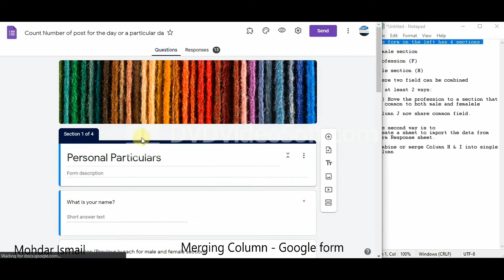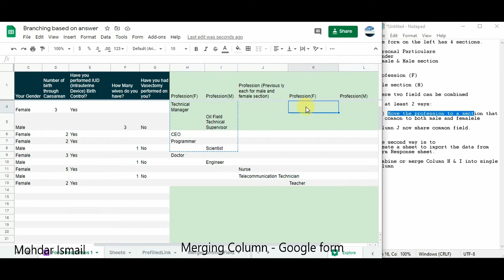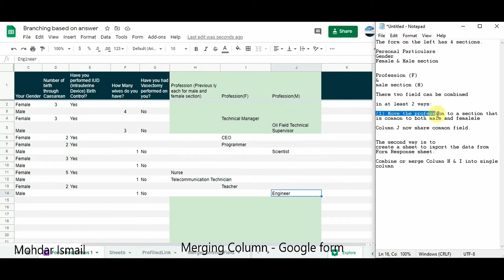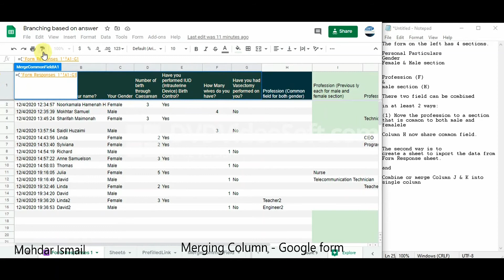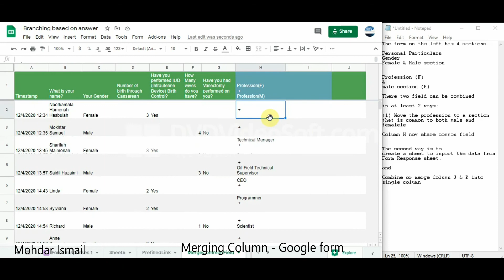Google form - merge response column and move form fields to common section.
Google sheet Tips Basic and Advance Google form - merge response column and move form fields to common section.